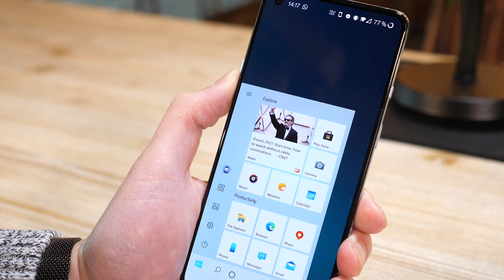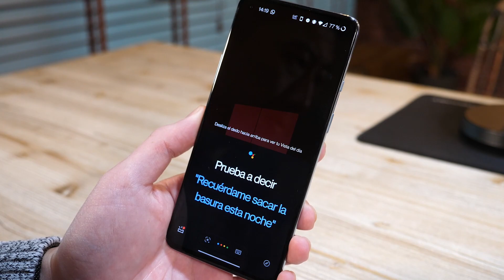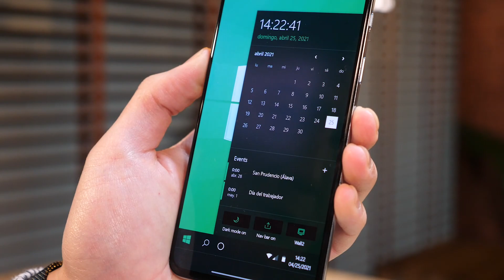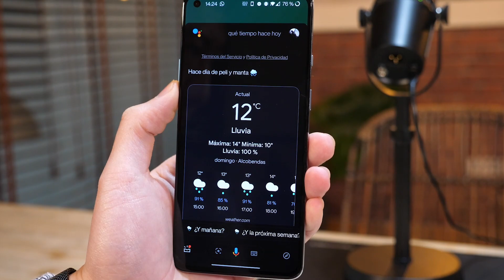WINDOWS 10 en TU ANDROID??!! Un SETUP BRUTAL!!!!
►►La semana pasada vimos este tema en un video, pero hoy me he animado a hablar de él en detalle y explicarte, paso a paso, cómo debes configurarlo para que puedas disfrutar de uno de los mejores packs de personalización que hay en el Play Store.